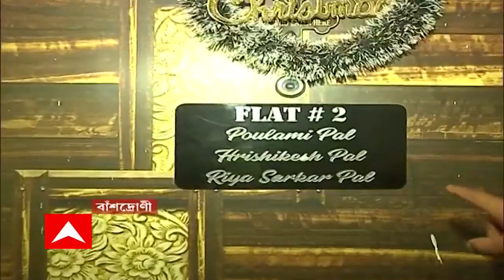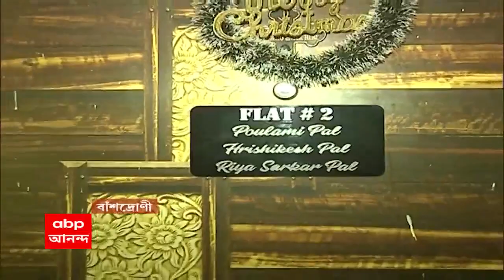Bansdroni Death: বাঁশদ্রোণীতে যুগলের রহস্যমৃত্যু, আত্মহত্যা বলে অনুমান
বাঁশদ্রোণীতে যুগলের রহস্যমৃত্যু, আত্মহত্যা বলে অনুমান। ব্রহ্মপুরের একটি আবাসনে ঘুমের ওষুধ খেয়ে ‘আত্মহত্যা’। ফ্ল্যাটের মধ্যেই ঋষিকেশ পাল, রিয়া সরকারের মৃতদেহ উদ্ধার।